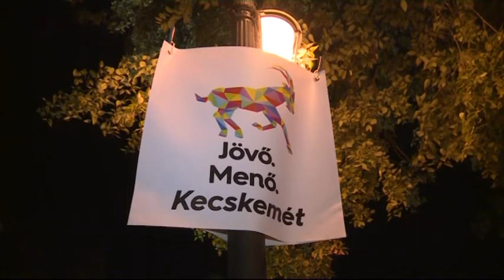KIEMELŐ (2020. június 24.)